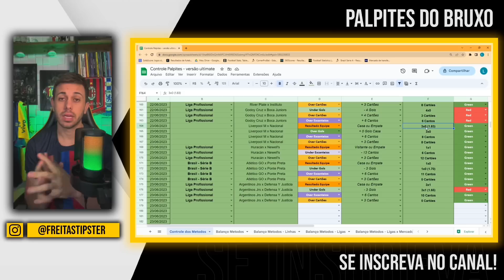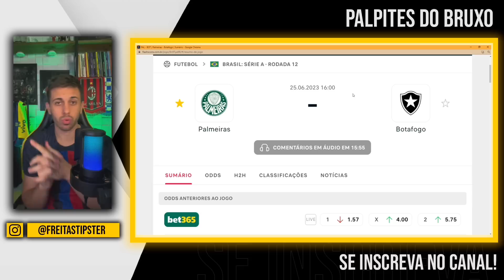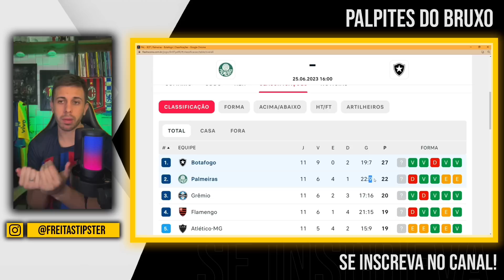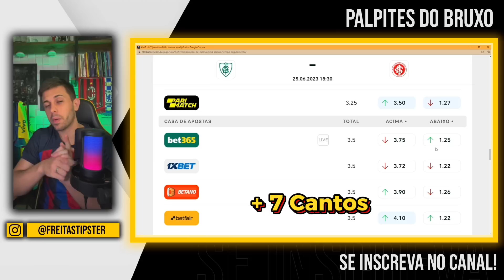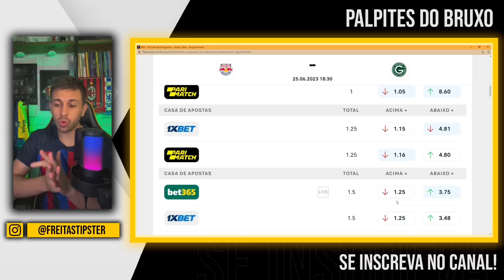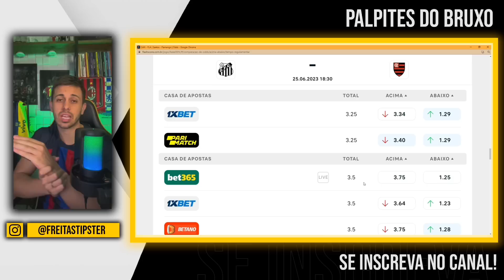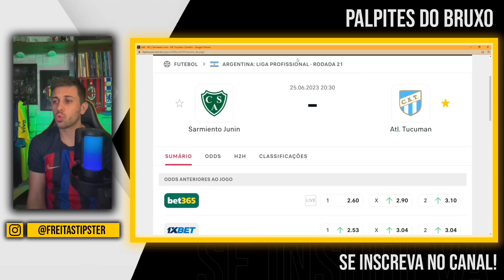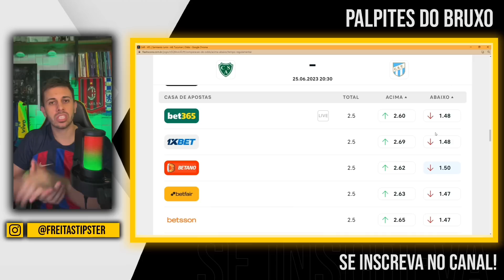PALPITES DE FUTEBOL DO DIA 25 06 2023 + BILHETE PRONTO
Vídeo gravado nesta sábado com os palpites de futebol para amanhã aqui no canal. Grade interessante para analise de jogos com

Junto aos palpites, tem o Bilhete pronto para Domingo. Domingou daquele jeito!

tmj!!!

Grande Abraço.

00:00 - INTRODUÇÃO
00:52 - RESULTADOS
03:11 - GRÊMIO X CORITIBA
05:23 - PALMEIRAS X BOTAFOGO
08:13 - AMÉRICA MG X INTER
10:43 - RED BULL BRAGANTINO X GOIÁS
12:21 - SANTOS X FLAMENGO
15:12 - ROSARIO CENTRAL X COLÓN
17:04 - SARMIENTO X ATL TUCUMAN